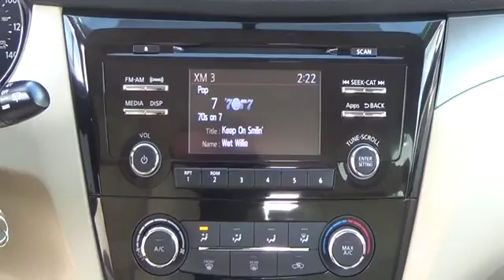2016 Nissan Rogue Longmont CO HN116379A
Here at Valley Nissan of Longmont, we are not only passionate about our new and used Nissan model lineup, but we are extremely dedicated to providing top-notch customer service to our Lafayette CO, Boulder, Loveland CO, Broomfield area customers as well. Whether you have a specific model in mind or not, we here at Valley Nissan of Longmont will help you make a highly informed decision through every step of the buying process.

Valley Nissan
1005 Ken Pratt Blvd

The Nissan Rogue S comes with a 2.5-liter 4-cylinder engine that achieves best-in-class 33 MPG (highway) and is backed by 170 horsepower and 175 lb-ft of torque. Features may include: LED Daytime Running Lights Eco mode 17 inch x 7 inch steel wheels with wheel covers Rear Spoiler Advanced Drive-Assist Display Rear view Monitor Bluetooth Hands-free Phone System EZ Flex Seating System with 2nd-row split folding/sliding/reclining bench seat with pass-through and 70 cubic feet of Cargo Capacity with the Divide-N-Hide Cargo System. Tall, short, long, wide, big... whatever it is, Rogue is versatile and can handle it. With the Nissan Rogue, you'll want to take the long road home.